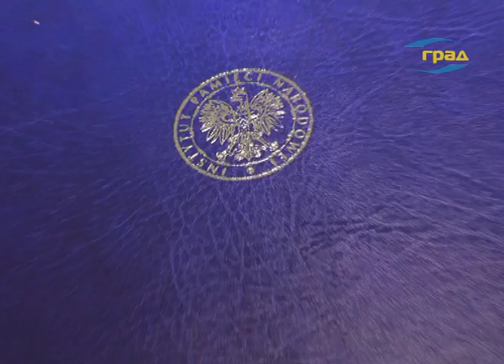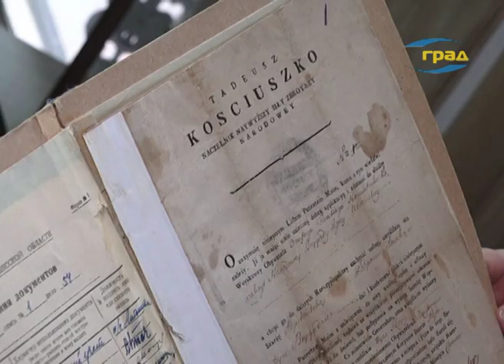Фонды одесского архива хранят уникальные документы по истории Польши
В фондах государственного архива Одесской области хранится множество документов, имеющих отношение не только к истории нашего города, нашей страны, но и зарубежных государств. Сотрудничество  с архивистами, учеными, историками разных стран мира уже давно стало частью плодотворной работы одесских специалистов. Это как обмен информацией, так и организация международных конференций, подготовка совместных публикаций. Среди организаций, с которыми активно сотрудничает госархив Одесской области – институт национальной памяти Польши. В  марте нынешнего года между двумя учреждениями был подписан договор о сотрудничестве. И вот польская делегация – прибыла в Одессу.  Среди гостей государственного архива  был и  консул республики Польша в Одессе Анджей Шмидтке.
После подписания договора с польскими коллегами началось активное практическое сотрудничество.
Лилия Белоусова кандидат исторических наук: Суть цього проекту в тому, щоби виявити документи з історії політичних репресій стосовно поляків і запровадити проект по оцифруванню таких документів. Вже є певні напрацювання, тому що багато років у нас працюють і меморіал( більше 20 років) є такі вже в нас факти і дані, є публікації з цього приводу. Також ми працюємо з студентами. Кожного року студенти - практиканти описують певну кількість справ і ми дізнаємось все більше і більше про цю частину історії. Що стосується практичної роботи по оцифруванню, то нам передали два сканери і комп,ютер. Це найсучасніше таке обладнання з оцифрування і вчора в нас пройшов семінар – практикум.